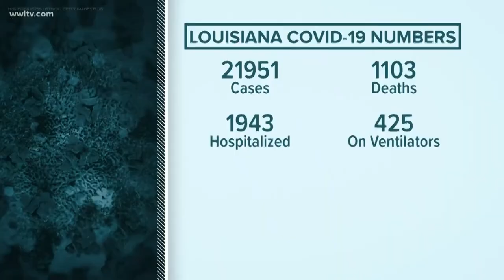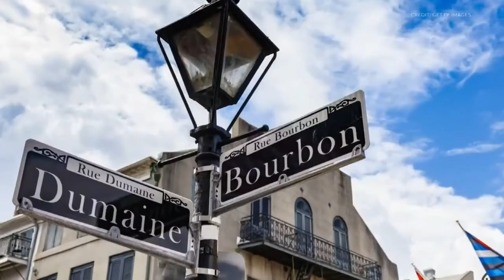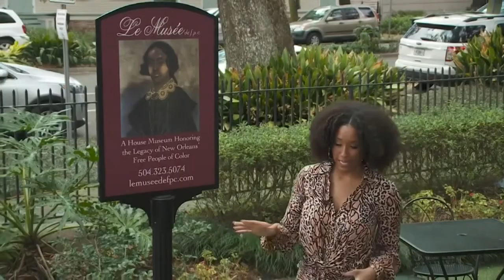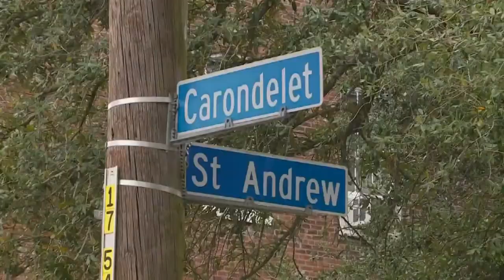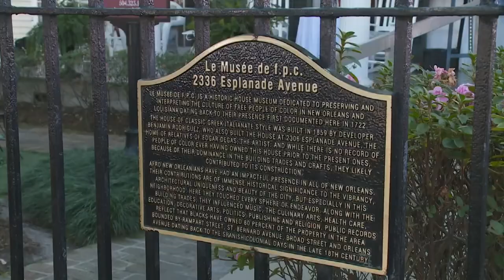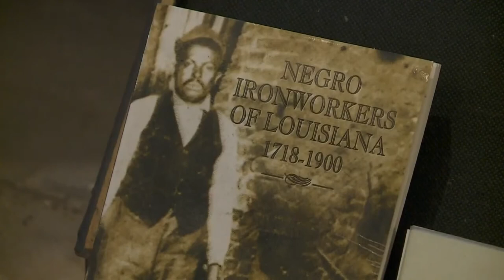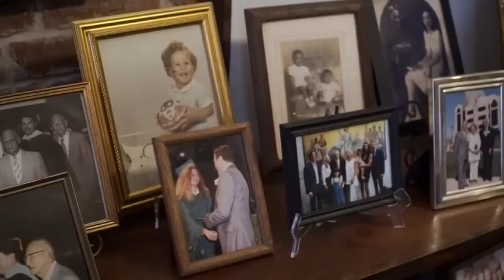Sheba Turk News Anchor Reel 2022